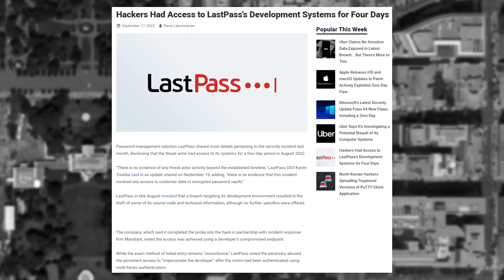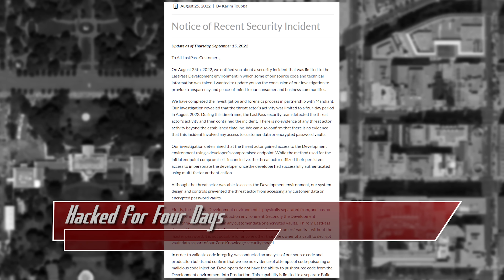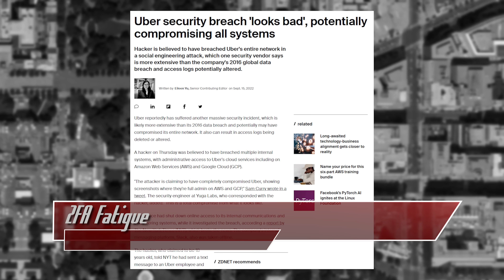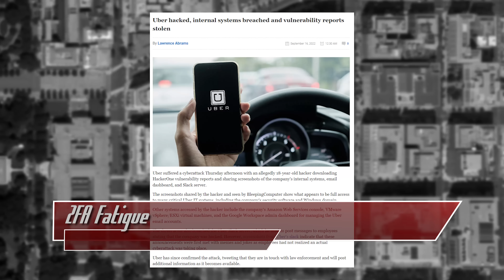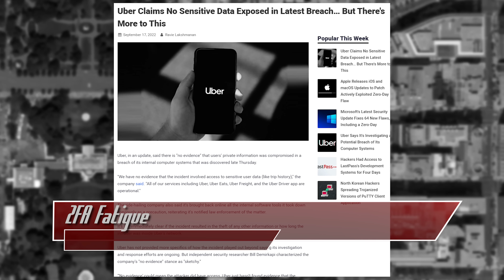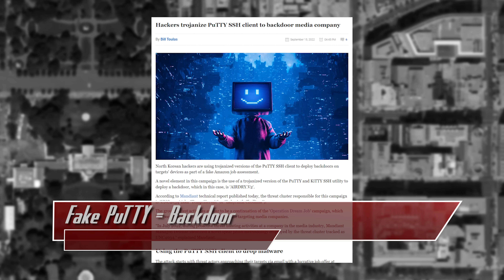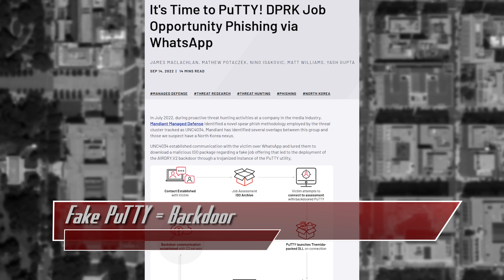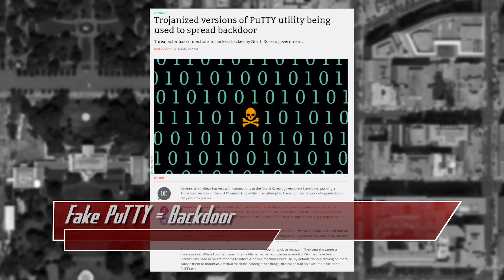Uber Data Breach Shows Problems with 2FA - ThreatWire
The LastPass Hack Lasted Four Days, Uber Data Breach Shows Problems with 2FA, Putty is being used to backdoor victims, and a HUGE giveaway you won’t wanna miss! All that coming up now on ThreatWire.

Chapters:
0:00 Hacked for Four Days
2:17  2FA Fatigue
5:16 Fake PuTTY = Backdoor

Links:
Enter to win a Wifi Pineapple Enterprise!
How To Enter:
Comment on this video why you’d love to win a Wifi Pineapple Enterprise
Ends Sept 26
Winner will be announced On Tues Oct 4 ThreatWire Episode
Winner will be contacted via a reply to their comment with directions on how to claim their prize